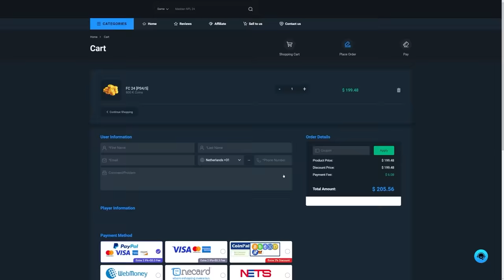I OPENED EVERYTHING FOR PATH TO GLORY KNOCKOUTS! 🔥 EAFC 24 Ultimate Team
FC24, EAFC24, Ultimate Team, Path to glory, PTG, path to glory team 2, path to glory the knockouts, path to glory 2, the knockouts, knockouts, new path to glory team, PTG team 2, euros, copa america, new promo, pack opening, packs, SBC, player picks